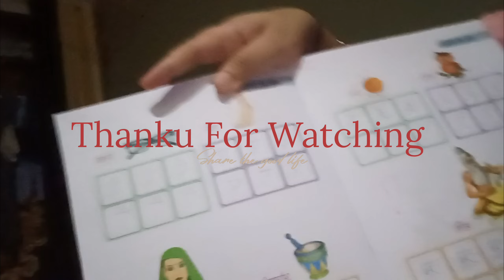गुरु पूर्णिमा | 2023 कैसे की आज पूजा मैंने |@theaaradhyam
guys agar apko humari video achhi Lage to pls video like kare share kare humare channel ko Subscribe karen. jisse ki humko motivation milta rahe hum apke liye aur bhi achhi video layenge🙏🏻